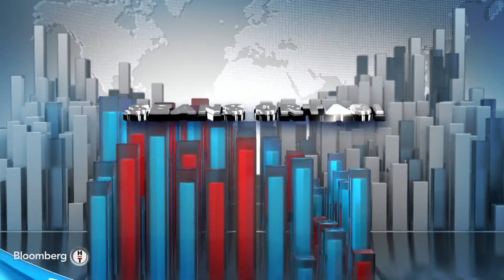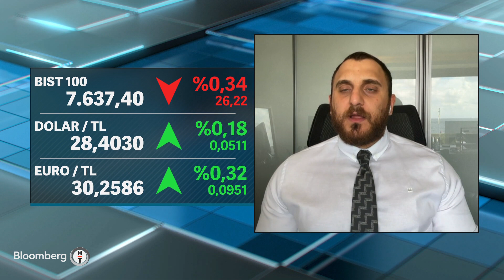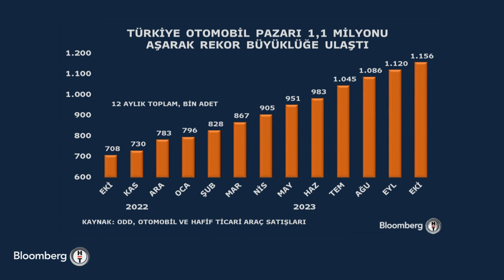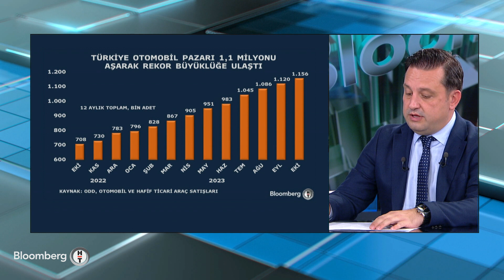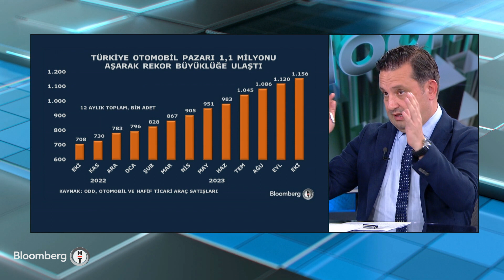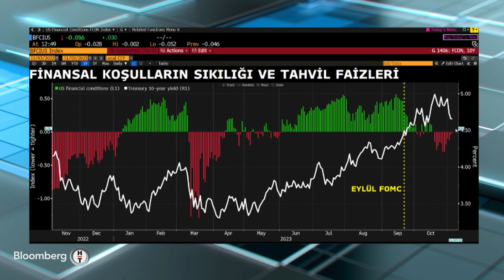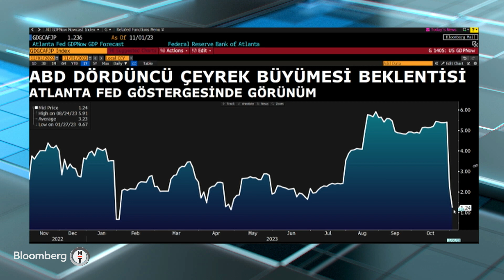Seans Ortası - Borsa İstanbul'da 3. Çeyrek Bilanço Sezonu Nasıl Geçiyor? | 3 Kasım 2023